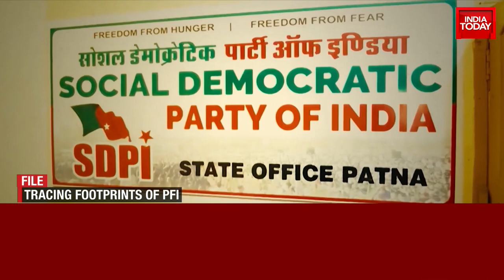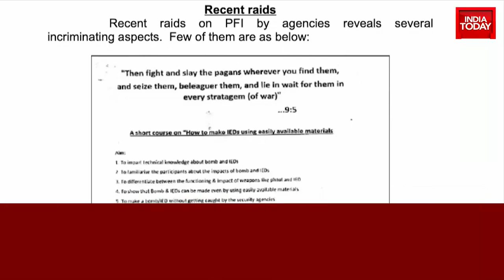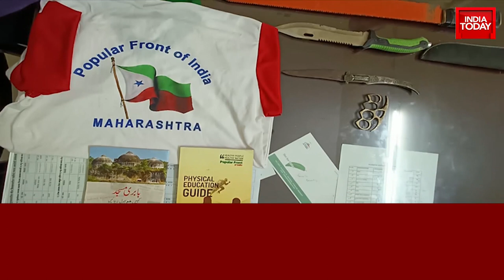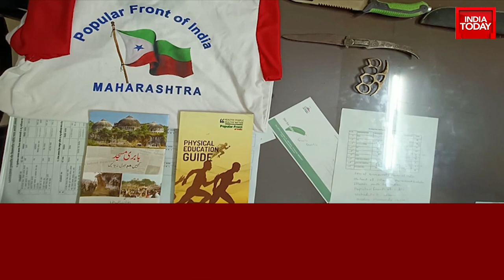PFI Ban: The Story Till Now & Why It Happened | What It Means For India's Internal Security?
PFI Ban News: Following multiple raids across the country and arrests by the central agencies, a radical outfit, Popular Front of India (PFI), was banned for five years by the Ministry of Home Affairs (MHA) on Wednesday for its alleged links to terror funding.